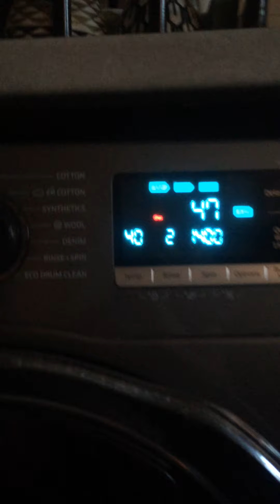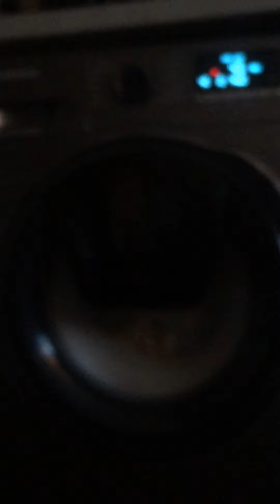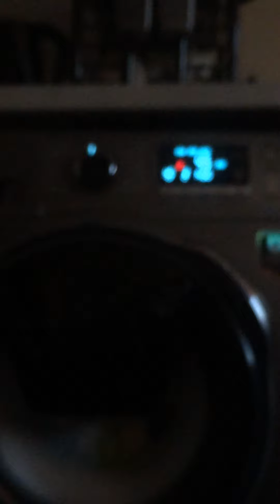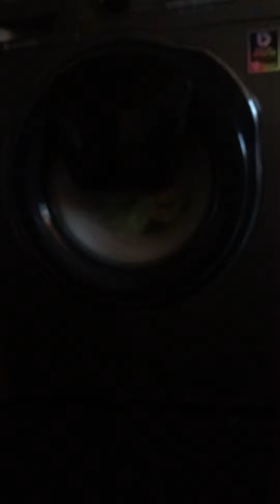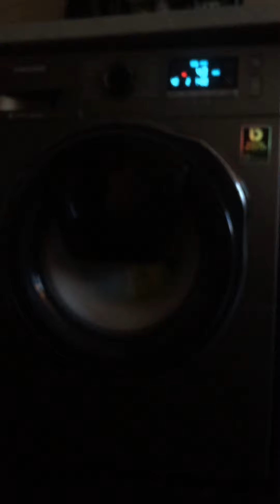Blankets in Washing machine